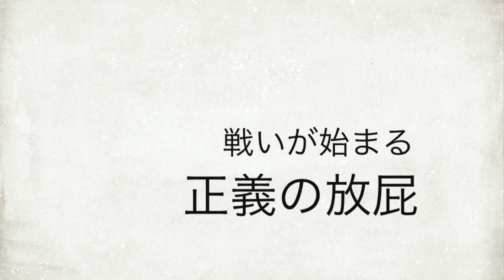達人の放屁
girlfart